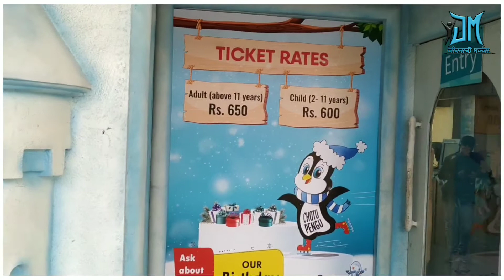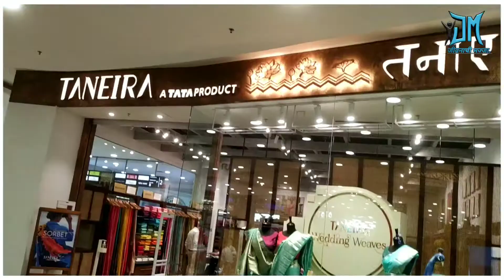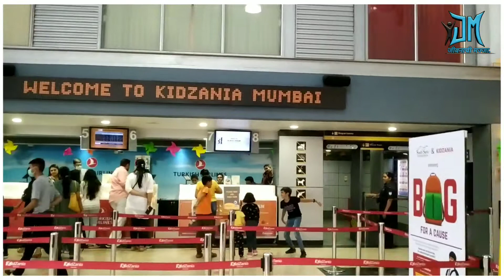R city mal,Ghatkoper, Mumbai || Full tour of R ity mall || Jeevana che majaa vlogs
R city mal,Ghatkoper, Mumbai || Full tour of R ity mall || Jeevana che majha vlogs

✴️CREDITS :-
Title: Bliss by Luke Bergs
Genre and Mood: Dance & Electronic + Inspirational